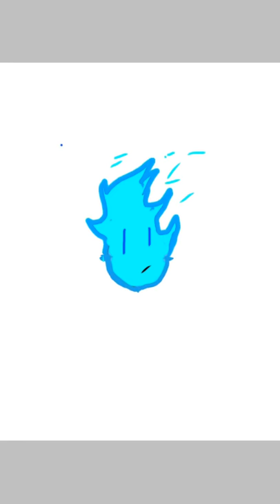How to draw TURBO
Hi is me not a hedgehog here's a speed paint of my oc
Original time:2hours or 1